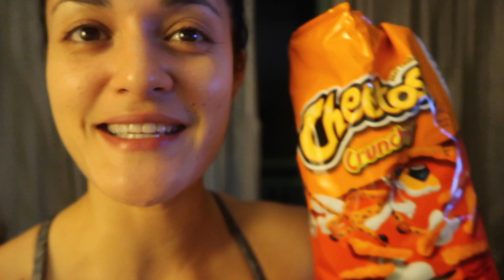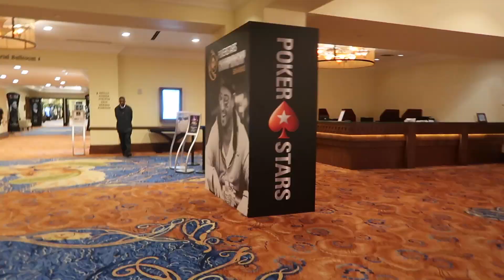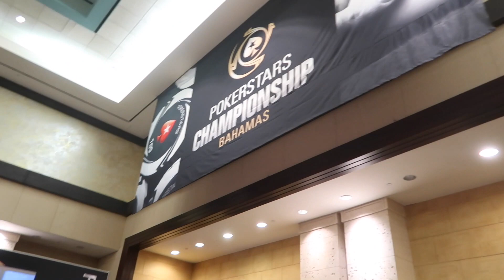THE SECRET TO STAYING FIT | BAHAMAS VLOG 4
Category
Music
License